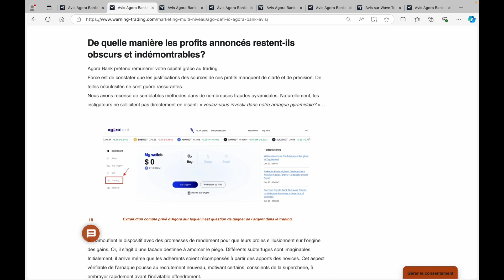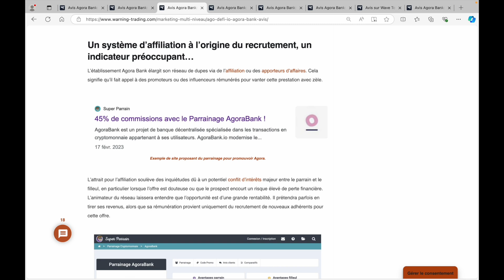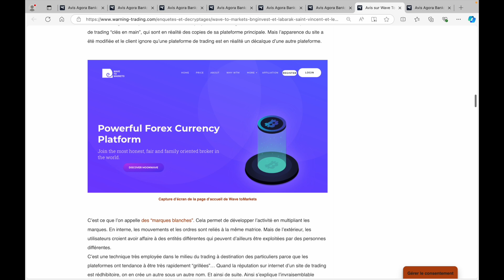Agora bank ou Ago (ago-defi.io), Pierre Bechman et Guillaume Antier: avis négatif sur cette offre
Voici les raisons pour lesquelles nous vous déconseillons d'aller sur Agora Bank ou Ago, dont le site est ago-defi.io.

Pour en savoir plus sur Guillaume Antier et Wave To Markets

Pour en savoir plus sur Masterbusiness, Chris Kalagan, Kévin Lesbaches, Pierre Bechmann, Mehdi Moustaoui et Guillaume Antier